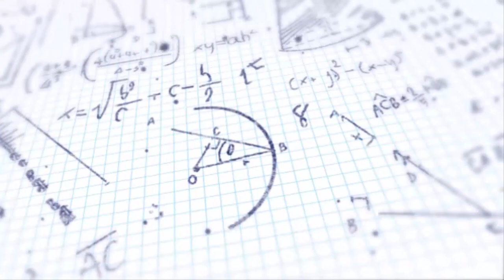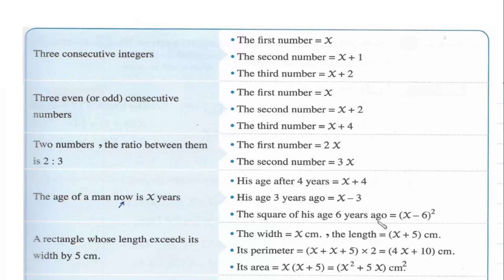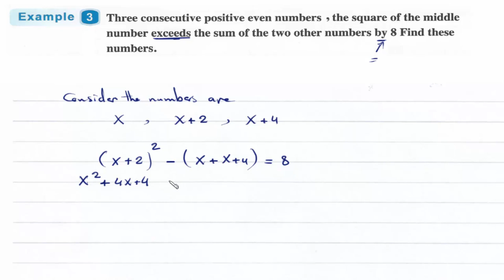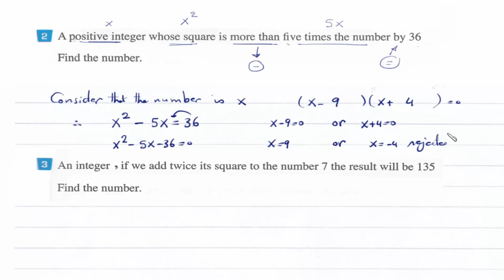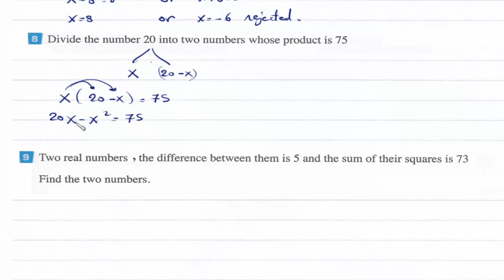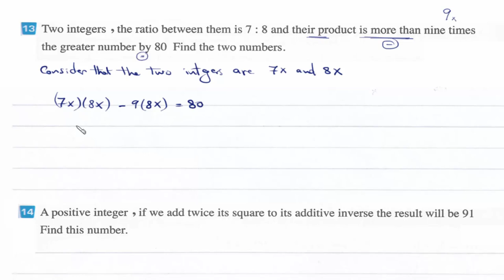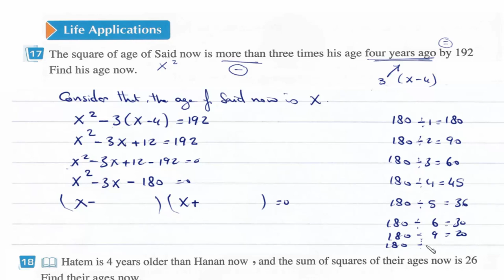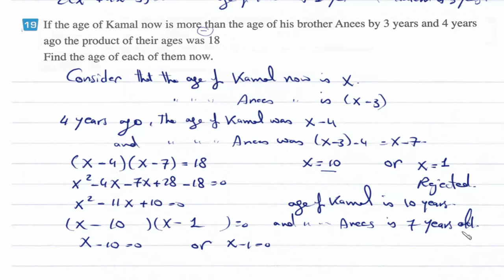Prep2- 2nd term 9- Applications on solving quadratic equations in one variable algebraically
Lesson 9- Applications of solving quadratic equations in one variable algebraically